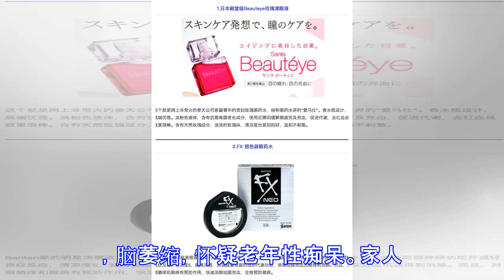48岁女子脑萎缩，整个人痴呆，竟是因为吃素！太可怕了……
48岁女子脑萎缩，整个人痴呆，竟是因为吃素！太可怕了……
原标题：48岁女子脑萎缩，整个人痴呆，竟是因为吃素！太可怕了…… 近日，市民梁大姐先是被查出脑萎缩，然后被确诊为痴呆。家人很吃惊，因为梁大姐才48岁。最终医生纠出病因，竟是她看似寻常的一个饮食习惯：吃素，导致体内缺维生素B12。 这究竟是怎么回事呢？吃素的人也不在少数，是不是都可能发生类似的情况？吃素的同时该怎么确保营养均衡？ 48岁女子被查出脑萎缩、痴呆 梁大姐是北仑人。这两年梁大姐特别健忘、反应很慢，与别人的交流也变少变差。 “经常一个人呆呆地坐着，不出门不理人。跟她说话她经常只回一两个字，家里很多物品她叫不出名字。脾气也很大，但又说不出自己为什么不开心。”丈夫苦恼地说。 这次来就医，是年前的一天，梁大姐的儿子无意中发现，妈妈竟然不会用手机了，微信朋友圈不会刷了，小游戏不会打了，最后连最普通的接打电话都不会了，看着突然亮起来的屏幕她就愣在那里，不知如何应对。 就医第一站是当地医院。头部磁共振显示，脑萎缩，怀疑老年性痴呆。家人都不敢相信，于是带她来到上级医院想进一步查查看。 梁大姐头颅磁共振的片子让医生吃惊：“这个年纪的人大脑应该还是很饱满的，可是这名患者脑实质萎缩，脑沟很深，主管记忆功能的海马体也萎缩了，就像临床上70多岁的老人。” 医生推测这是长期吃素所致 明确诊断后，史医生又为她做了一些检查以查找病因，发现她体内维生素B12为73pg/mL，而正常值应该为200至950pg...